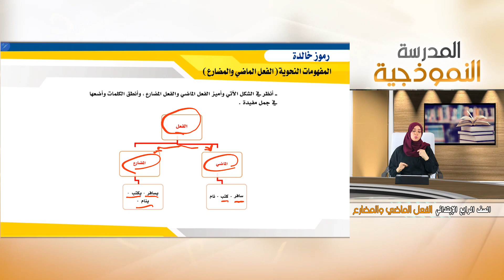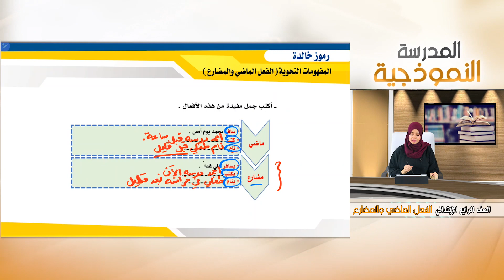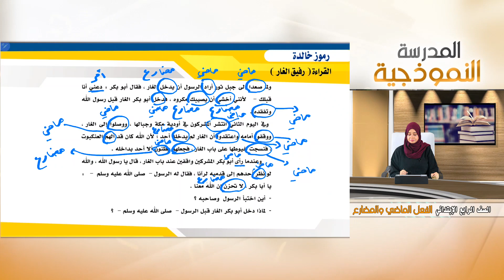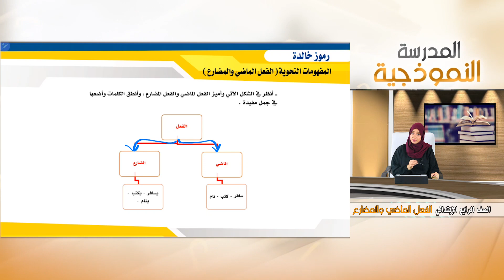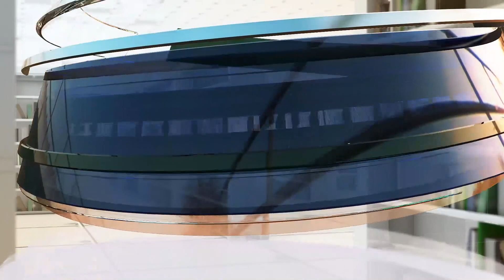13 الفعل الماضي والمضارع